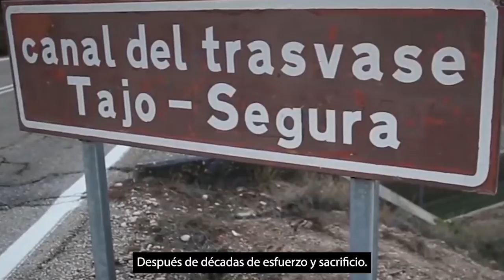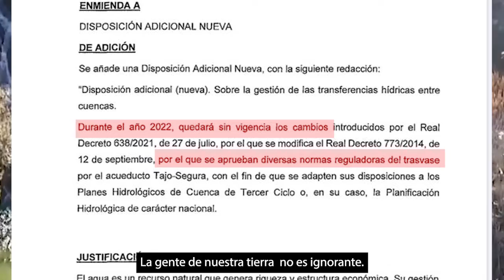¿A quién pretende engañar el PP de CLM sobre el trasvase Tajo-Segura? 💧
❌Dicen que están con CLM y luego piden que la región retroceda los logros conseguidos respecto al trasvase Tajo-Segura, como el de la reducción de los 38 a los 27 hectómetros cúbicos trasvasables.

Ahora el PP quiere dar marcha atrás y blindar el trasvase

⚠️ ¿A quién pretenden engañar? La gente de nuestra tierra NO es ignorante.